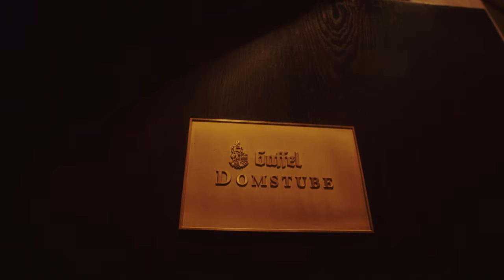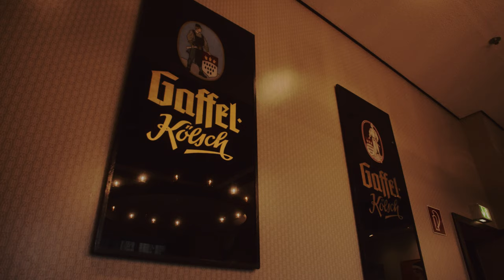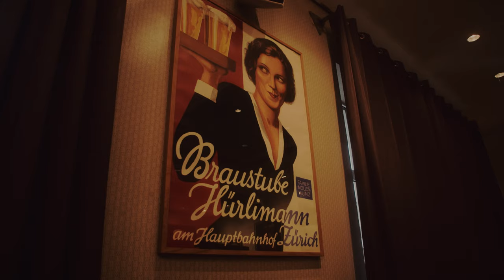Kasalla - Immer noch do (Live Akustikversion im Gaffel am Dom)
Kasalla spielen ihren Song „Immer noch do“ in einer intimen Akustikversion in der Domstube im leeren Gaffel am Dom.

Seit Jahren verbindet Kasalla und die Privatbrauerei Gaffel eine innige Freundschaft. So war auch schnell klar, dass die Jungs nach Björn Heuser und Brings die nächsten sind, die für Euch eine stimmungsvolle Version eines ihrer Lieder im Gaffel am Dom zum Besten geben werden. Der Song „Immer noch do“ mag zwar schon 8 Jahre alt sein, jedoch passt er perfekt in die aktuelle Zeit. Denn auch, wenn aktuell absolute Ruhe in Gastronomien, Konzerthallen oder Theatern herrscht, bedeutet das nicht, dass diese Institutionen verschwinden. Und so singen Kasalla in Vertretung für all diejenigen, die ihre Türen schließen mussten und darauf hoffen bald wieder für Euch da zu sein:

Jo, Jo, Jo
Mer sinn immer noch do, do, do
Weil ma su schnell nit kapott jeht
Und weil die Sonn widder op jeht

CREDITS

GAFFEL SOCIALS